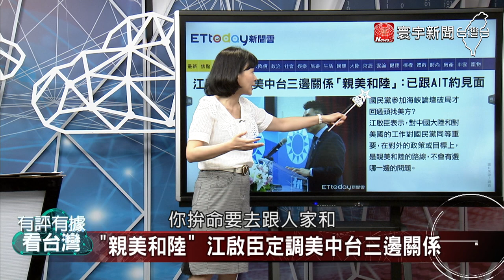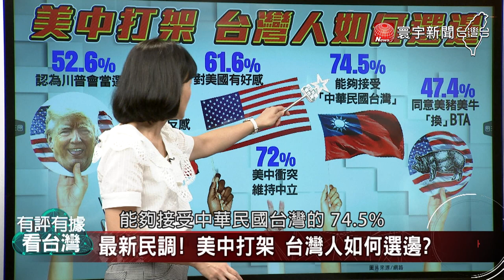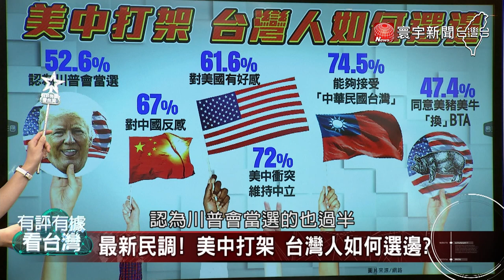P2親美和陸新路線 江啟臣為藍定調｜有評有據看台灣 20200918